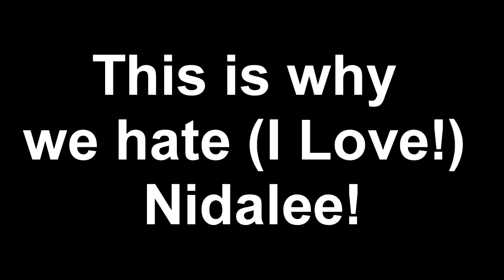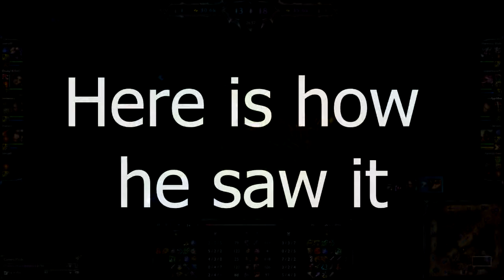Why I love Nidalee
Hey Y'all. just thought I'd upload a little something on the importance of skillshots. This is mostly in the case of League of Legends, but it also works with really anygame that has skillshots.
If you don't know how Nidalee works, basically you can do up to 250% damage based on how far the spear travels (until it reaches it's max distance). So far away snipes are most effective, however the hitbox is abnormally wide and it collides with any enemy target, not just other players, so sometimes they need to be set up creatively.